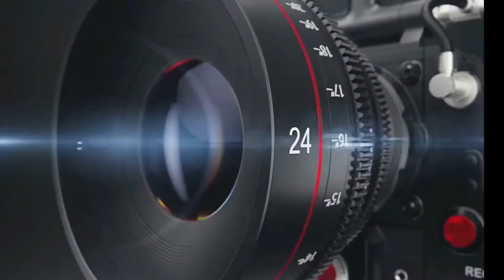BARRADO NA IMIGRAÇÃO PORTUGAL? AGORA HÁ ASSISTÊNCIA JURÍDICA GRATUITA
Durante o ano de 2021, nove em cada 10 passageiros barrados pela imigração em Portugal eram brasileiros. O número consta no relatório divulgado pelo Serviço de Estrangeiros e Fronteiras (SEF) nesta terça-feira (22). Das 1.035 indivíduos que tiveram a entrada recusada no território português, cerca de 910 eram de nacionalidade brasileira.
Todos os passageiros passam por fiscalização pelo SEF, que realiza uma espécie de entrevista com o viajante que pretende ingressar no país. Cabe ao profissional autorizar ou não a entrada no território, mediante apresentação da documentação exigida pelas autoridades portuguesas. O visto de turista tem validade de 90 dias e pode ser estendido através do serviço de imigração em Portugal.
HÁ ESTRANHAMENTO ENTRE OS DOIS PAÍSES-PORTUGAL PODE TER MEMÓRIA HISTÓRICA NO BRASIL APAGADA? POR QUE
//youtu.be/BCz_FUsMJCk - COMO É MEU TRABALHO EM PORTUGAL
- 5 DESAFIOS QUE O BRASILEIRO PODE ENCONTRAR QUANDO CHEGA A PORTUGAL
- 5 ERROS QUE BRASILEIROS COMETEM QUANDO CHEGAM A PORTUGAL